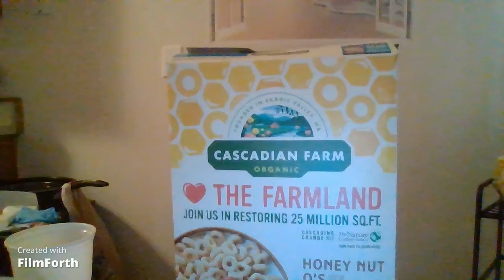cascadianfarm cereal, blizzard